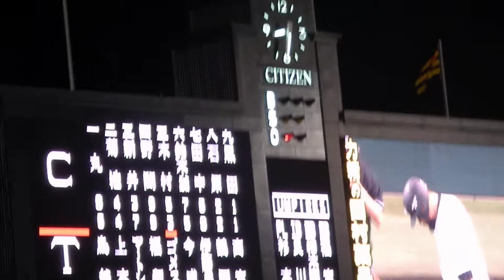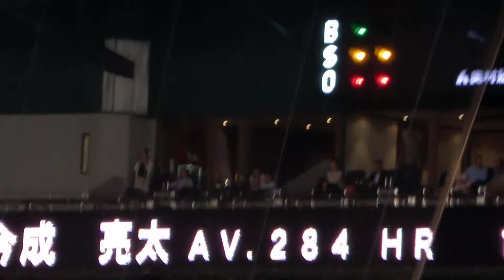H27.09.11 7回裏 黒田ﾅｲｽﾋﾟｯﾁ 三者凡退(福留・ｺﾞﾒｽ・今成) 広島×阪神 甲子園